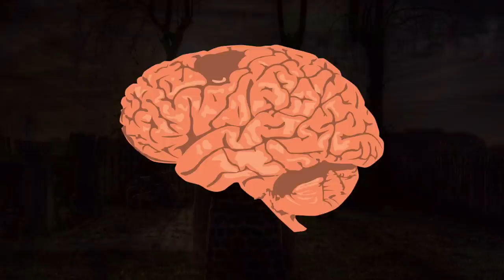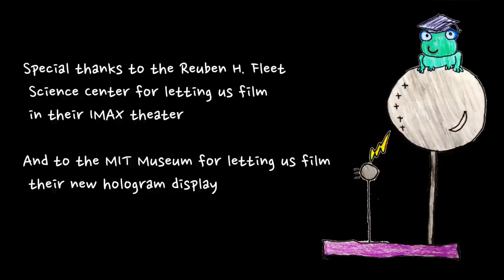Can you take perfect 3D photos?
3D movies and TV are is increasing in popularity, but is any of it truly 3D? How true is the 3D in movie theaters? How do glassess-less 3D TVs work?  Try catching a ball with one eye closed. If you find it easy, try having the ball thrown a couple of feet in front of you, or from further away. It becomes increasingly difficult when the throw is off.

Thank you to Greg Kestin for helping to research and write this script!

Videography: Forbidden Kingdom Digital, Cathy Cowern and Kyle Kitzmiller -
Editing: Dianna Cowern and Forbidden Kingdom Digital forbiddenkingdomdigital.com
Holographic Video Credit: Melanie Gonick/MIT News

YouTube - “On the Bach,” “Path to Follow”
Apple - “Galleria Medium”

Stock Images: Pixabay